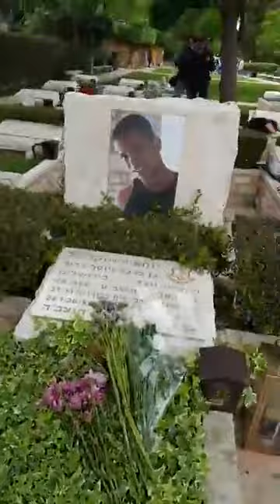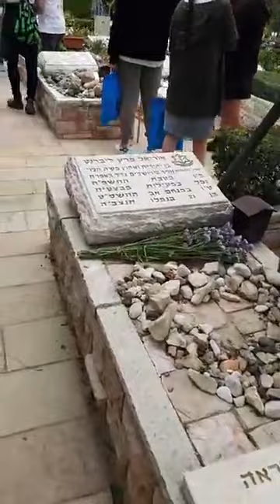הצטרפו אלינו לסיור בבית העלמין הצבאי - הר הרצל ,מקום קבורת קדושי עליון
לקראת יום הזכרון בו כולנו נהיה בהסגר

בית העלמין הצבאי , הר הרצל ,ירושלים
קברי צדיקים בירושלים
מקום קבורת קדושי עליון

ירושלים תובב"א